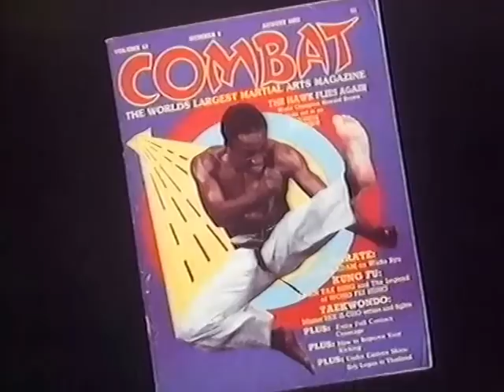HERE AND NOW 1988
documentary on kickboxing -how the early days of the sport were back in the day
Howard Brown top coach and World champion with protégée Kash the Flash Gill
it shows one of the fastest growing sports